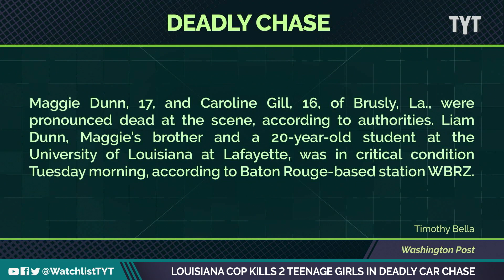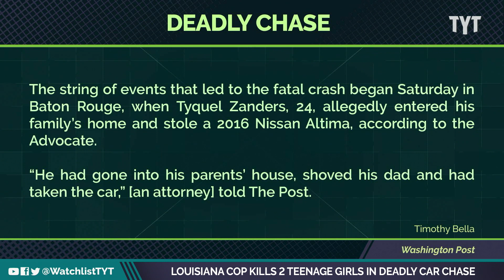Reckless Cop Kills 2 Teenagers After Running Red Light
A police officer in Baton Rouge, Louisiana, has been charged after he plowed through a red light and killed two teenage girls. Jayar Jackson and David Shuster break it down on The Watchlist.

"A Louisiana cop is facing charges for plowing into an unrelated car during a high-speed chase on New Year’s Eve — leaving two high school cheerleaders dead.

Officer David Cauthron, 42, of the Addis police force, was charged with two counts of negligent homicide Sunday in the deaths of Maggie Dunn, 17, and Caroline Gill, 16, according to WBRZ"

230104__WL04_Louisiana_Cop